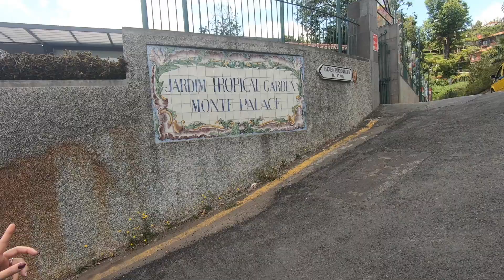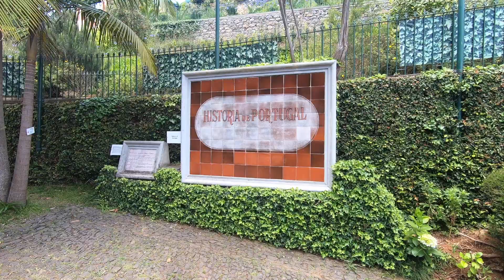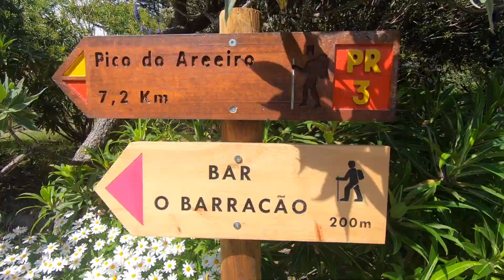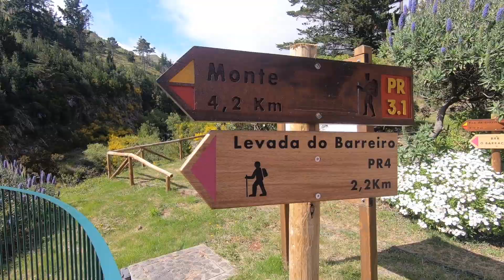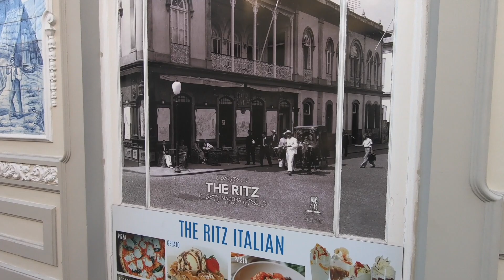Ce iti ofera capitala insulei Madeira, Funchal?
Dupa episodul in care va povesteam cum am ajuns in Madeira azi incepem vlogul de calatorie cu prima zi petrecuta in Madeira. Am petrecut ziua in zona turistica a Madeirei, apoi in Tropical Garden sau Gradina Botanica din Funchal si apoi am urcat pe Monte intr-un parc ecologic. Seara am petrecut pe faleza in Funchal